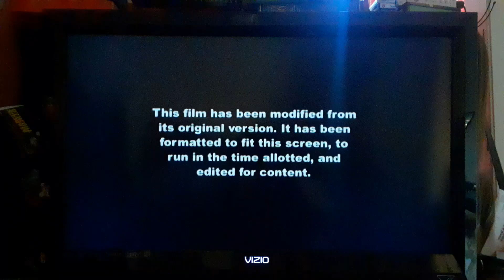The Taking of Pelham 123 (2009) End/Start to Deja Vu (2006) on Bounce TV 30-5 KPXN-DT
Just another rando